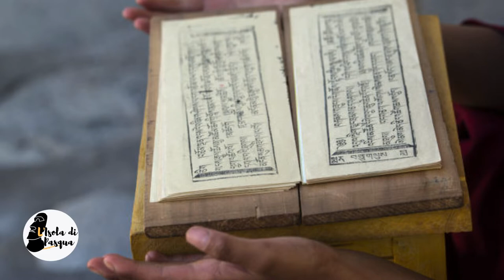Cosa sono le Esperienze di Premorte?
Una puntata dedicata alle Esperienze di Premorte, meglio note in termini scientifici come Near Death Experience, che stanno conoscendo un interesse crescente.
A farci da cicerone in questo viaggio sarà il professor Enrico Facco, docente di Anestesiologia e Rianimazione presso l'Università di Padova, e autore, tra le altre cose, di "Esperienze di premorte - Scienza e coscienza al confine tra fisica e metafisica", un'opera letteraria in cui analizza una ventina di casi di pazienti che hanno vissuto esperienze di uscita dal corpo e di vita oltre la vita.
I Libri del professor Enrico Facco:
L'Isola di Pasqua è un programma prodotto da LP Network
Testi e conduzione: Marina D'Arcangelo
Musiche originali di Sergio La Bella